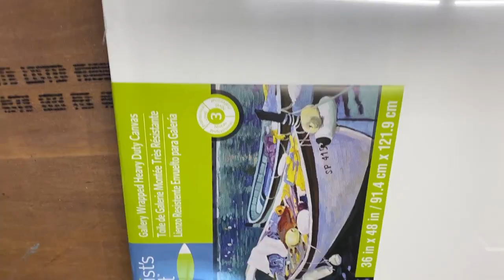Massive Canvas Acrylic Swipe | Dustpan Dirty Pour | Dramatic Sunset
New Art tutorials are uploaded every Monday.

Welcome to BIG HUE ART - Where everyone is an artist.

 In this YouTube Painting tutorial, I had the vision of doing a giant dusk swipe.  This is Phase on of my project using a Dustpan and dirty pour to get the paint on the canvas.  The purpose was to create a dramatic sunset by creating cells in the warm hues.  Looking forward to adding the crashing waves and Lighthouse to this Massive canvas.

 Happy Creating. Enjoy the Process!